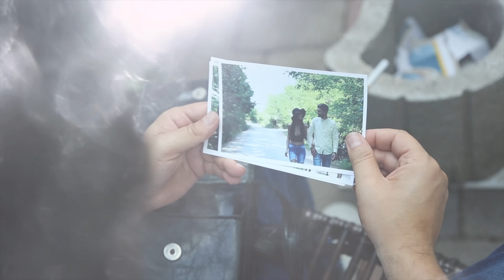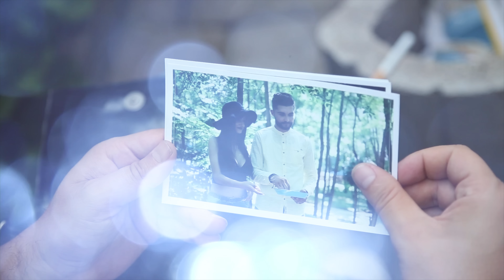Mentor Kurtishi - Ti (Official Video HD)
Muzika: Virusi
Teksti: Arsim Bunjaku
Video: Infinit Studio
Produced by: EmraCom